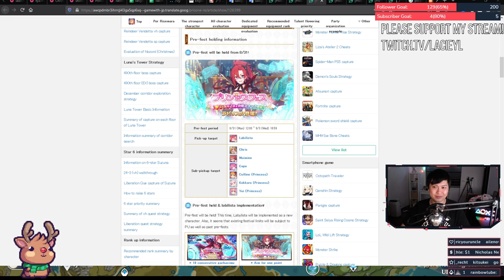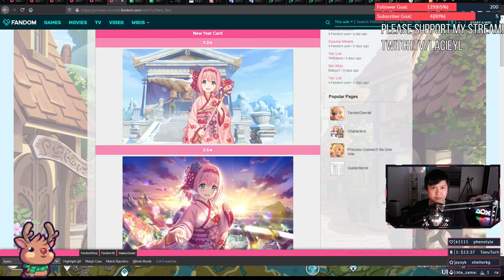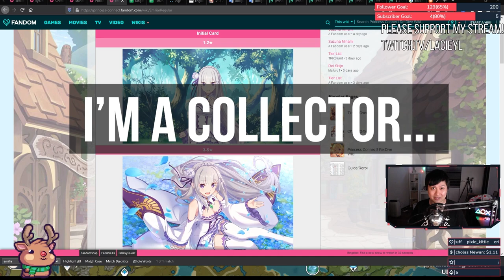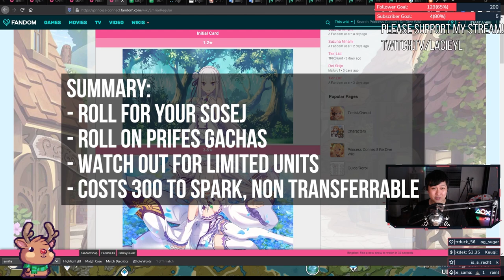[Princess Connect Re:Dive!] Gacha Strategy (Rate Up/Platinum/PriFes/Prize) To Save Or Roll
Hi!
Let's talk about what's coming up in terms of the various types of banners, what's included, a few mechanics, and what you could do with this information.
If I could summarise this video, I would say if you want to roll, just do it, especially if the abstaining is going to make you quit.
Stay safe,
Lace.